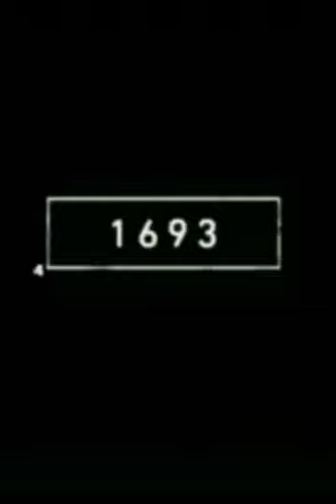2023 Deer 🦌vs 5000 bce dear||Myticalbiology